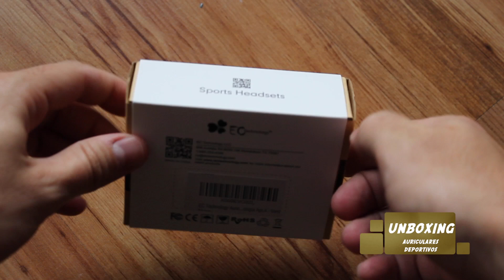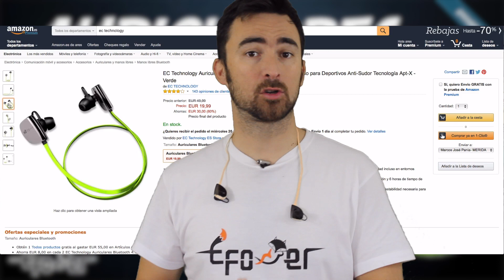Review. AURICULARES DEPORTIVOS. Perfectos para hacer Running.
Hola amig@s!!
Estos auriculares deportivos bluetooth me han gustado mucho

Follow below link to learn more about this phone